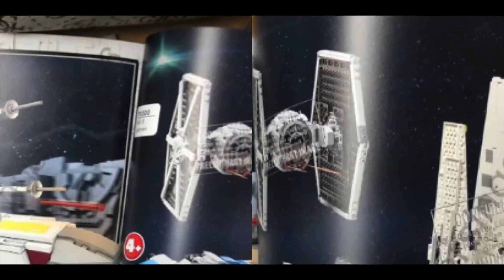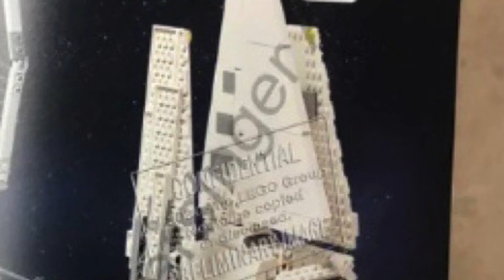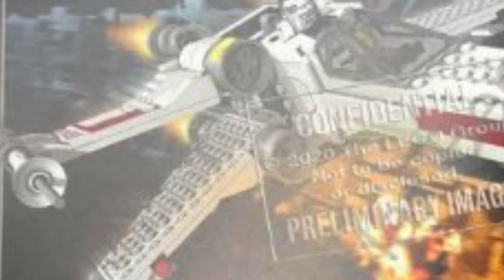LEGO Star Wars 2021 Sets Aren’t Terrible! [10 Reasons Why]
Ever since the set rumors for the Winter 2021 wave of LEGO Star Wars came out, there has been a lot of discontent with the LEGO community. After a stunning final season of clone wars, fans have begged the LEGO group to produce a wave of clone wars and prequel style sets. However, if the set rumors for Winter of 2021 ring true, then LEGO did just the opposite.
That being said, people are blinded by their hate to realize how good these upcoming sets actually are. Sure they have less pieces but that also means they cost less. And, with recently leaked images, we can see that they even look pretty decent for the piece counts they have been assigned. Please don’t dislike this video without explaining why. I want to know how I can improve the next one.